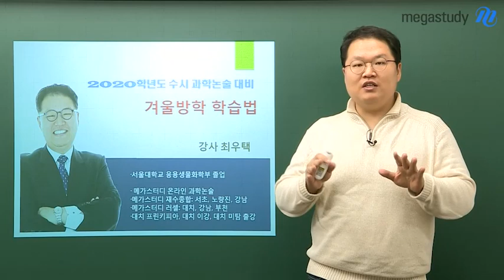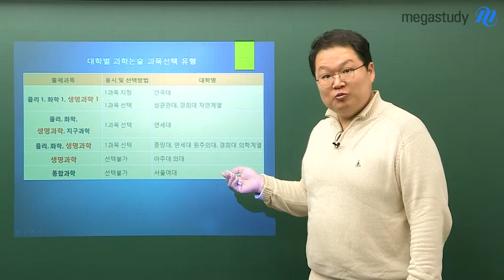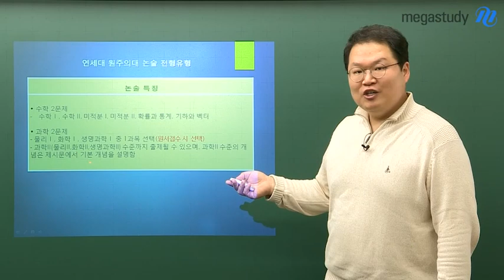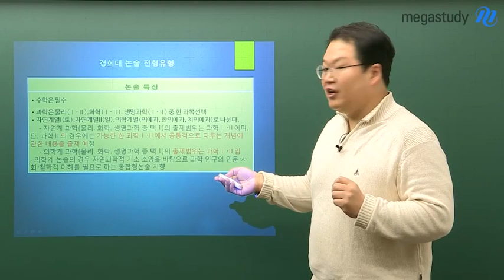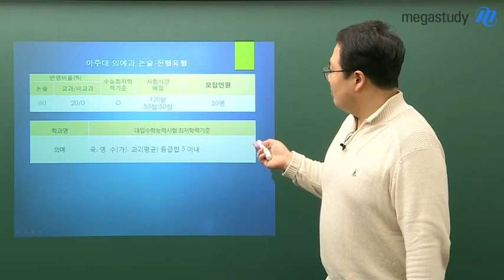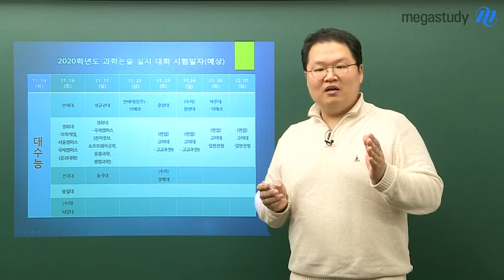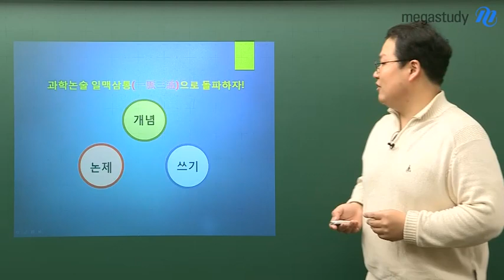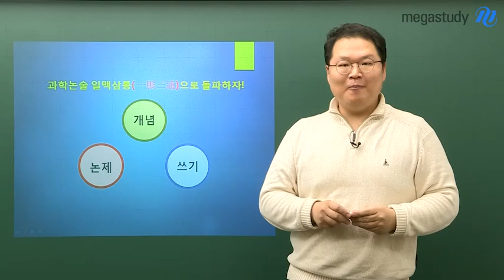[메가스터디] 과학논술 최우택 쌤 - 철저하게 분석한 2020 과학논술 주요전략!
2020 과학논술 입시는
2019 입시와 어떻게 다를까요?

최우택 쌤이
과학논술을 택한 학교와
학교별 과학논술 유형을
철저히 분석했습니다.